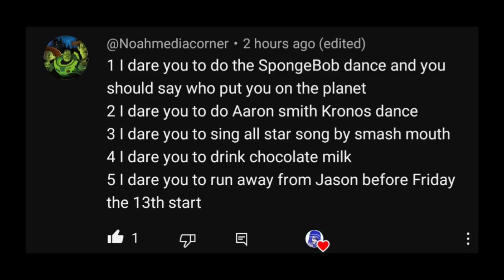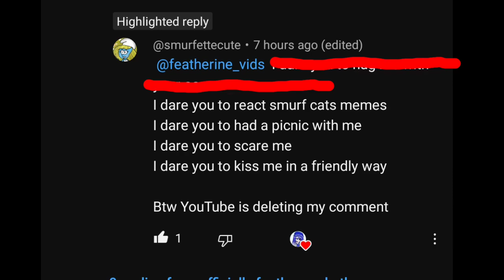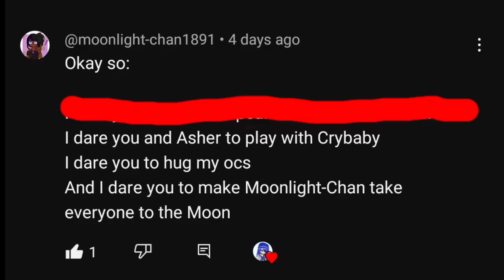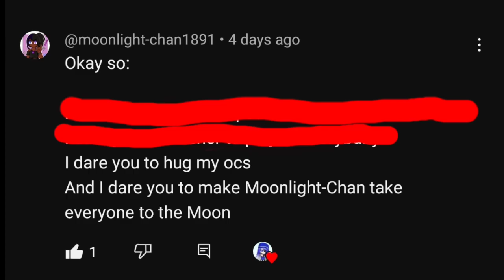dare video part 3